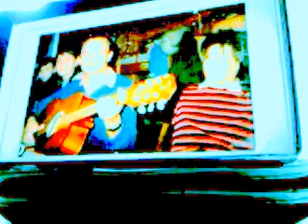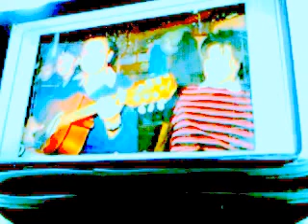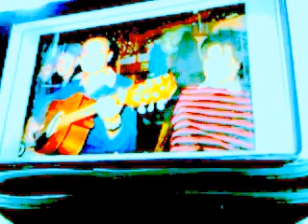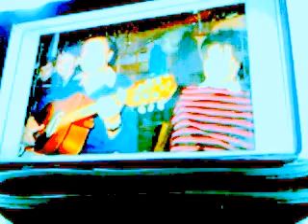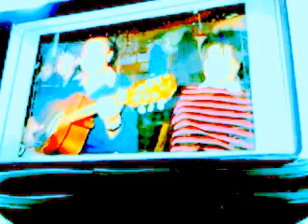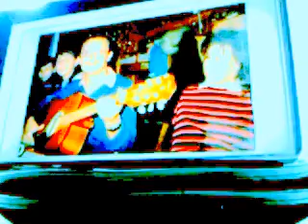DAMY RADĘ,GDY MAZUR ZA DORADZANIE NA STRONĘ PEPICZKÓW PRZEPĘDZIMY I PO LICHWIE!!!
NERWOWA JEST WARSZAWA MOHEROWA NERWOWA KOŚCIELNA,TO I NERWOWA/A PAMIĘTASZ,CO ONI TU W CZASIE ŚREDNIOWIECZA ROBILI SOBIE I TOBIE?/TRZEBA WIEDZIEĆ,ŻE ŚMIERĆ BYŁA BARDZO BLISKO!///TUTAJ TAK SAMO,BO CI Z LEGII WARSZAWA NA CHAMA I NA SIŁĘ I ZA WSZELKĄ CENĘ ROBIĄ COŚ,CZEGO CHRYSTIANIZM NIE ZNAŁ I TRÓJCY NIE BYŁO,A IGRZYSKA TO TYLKO RZYMSKIE BYŁY! MAKRYNA MIECZYSŁAWSKA JECHAŁA PEWNIE DO SAMEGO RZYMU NA DOBRYM WOZIE. ,NIESIONA PRZEZ BARDZO WIELU MURZYNÓW DIABŁA//-CZY MAKRYNA JECHAŁA DO PAPIEŻA Z MISJA JAKĄŚ,CZY GŁOSIŁA PO DRODZE DO RZYMO--ŁACINY PRAWDĘ Z PISMA ŚWIĘTEGO BIBLII?Z PEWNOŚCIĄ,-NIE!EDUKACJA W RADIU CONCHITA EXTRA,TO COŚ BARDZO ZNANEGO,ŻE LUDZIE WIEDZĄ IŻ KAŻDY NAUCZYCIEL .TEŻ NAWET MUSI SIĘ DOKSZTAŁCAĆ!/CHCIAŁ,CZY,-NIE,TO I TAK DOŚWIADCZENIE CZYNI MISTRZA!NAWET,GDY NAUCZYSZ SIĘ KILKU JĘZYKÓW OBCYCH DOBRZE JEST,ABYŚ DALEJ UCZYŁ TEŻ KOGOŚ INNEGO,ABY SIĘ ZAPRAWIĆ W BOJU!//PIERWSI CHRZEŚCIJANIE,GDY SZLI GŁOSIĆ DWÓJKAMI,BO JEZUS 72-U WYSŁAŁ PO DWU,ABY SZLI OD DRZWI DO DRZWI//-WTEDY OWI CHRZEŚCIJANIE ZAPRAWIALI SIĘ W BOJU O WIARĘ!!!//SZATAN NIE ŚPI I PRAKTYCZNIE DIABEŁ ZAWSZE DZIAŁA,ŻE CIĘŻKO BARDZO BYŁO UTRZYMAĆ SIĘ PIERWSZYM CHRZEŚCIJANOM W WIERZE ZE WZGLĘDU NA PRZEŚLADOWANIA CHOĆBY//-NATOMIAST ŻYDOM TEŻ BYŁO W OGÓLE NAWET I PRAWDĘ POZNAĆ O CHRYSTUSIE,GDY SAMI SOBIE NABRUŹDZILI I CHRYSTUS BYŁ NOWOŚCIĄ DLA NICH,CHOĆ NIE MUSIAŁ JEZUS CHRYSTUS BYĆ NOWOŚCIĄ ZE WZGLĘDU NA 312 PROROCTW,KTÓRE SIĘ NA NIM SPEŁNIAŁY!/-BADAJCIE PISMA,CZY TAK SIĘ RZECZY MAJĄ,-BIBLIA!!!//GŁOSILI WIĘC ZE WZGLĘDU NA WYDANIE ŚWIADECTWA O CHRYSTUSIE I SAMI SIĘ W WIERZE WZMACNIALI//APOSTOŁ PAWEŁ ZABRAŁ DO GŁOSZENIA NAWET MŁODEGO TYMOTEUSZA/-DOBRZE ZROBIŁ!!!//WIEDZA Z PISM WZRASTAŁA/-WIARA TEŻ WZRASTAŁA//-TAK WSPANIALE WYKSZTAŁCENI ŚWIADKOWIE JEZUSA CHRYSTUSA/-ŚWIADKOWIE JAHWE/-ŚWIADKOWIE BOŻY NIE POTRZEBOWALI W KONSEKWENCJI WZRASTANIA W WIERZE UPEWNIENIA W POSTACI CUDÓW DLA POPARCIA,ŻE SA NA DOBREJ DRODZE,BO DUCH JAHWE I TA CIĄGLE ICH WSPIERAŁ W DZIAŁALNOŚCI GŁOSZENIA EWANGELII O CHRYSTUSIE CO DO NADCHODZĄCEGO KRÓLESTWA JEGO!!!PSALM 110 MÓWI PROROCZO WŁAŚNIE,ŻE JAHWE DAŁ MU PANOWANIE I WŁADZĘ NAD ZIEMIĄ/ CZY CHCESZ TERAZ PRZYŁĄCZYĆ SIĘ DO ZBORU,KTÓRY GŁOSI,AŻ DO SAMIUTKIEGO KOŃCA TEGO ZŁEGO SYSTEMU RZECZY?,-ZAPRASZAM/-ZAPRASZAMY PAŃSTWA BARDZO SERDECZNIE SIĘ PRZEKONAĆ,ŻE W ISTOCIE SKORO BIBLIA JEST SPÓJNA LOGICZNIE,TO NIE MA INNEJ DROGI ZBAWIENIA,JAK TA,DROGA BOŻA DROGA:NIE W LEWO,NI W PRAWO NIE ZBACZAJ JUŻ Z NIEJ!!!/CZASEM TRZEBA PRZEJŚĆ PRYSZNIC OŻYWCZYCH WÓD PŁYNĄCYCH ZE SŁOWA BOŻEGO:HEJ PRAGNĄCY,PRZYJDŹCIE TU,-WODĘ ŻYCIA DARMO PIĆ. !/-ZAPRASZAMY!!/-JESZCZE NIGDY NIE BYŁO TAK DOBRZE ,JAK TERAZ W XXI WIEKU,ŻE PRAWDY BIBLIJNE MOŻNA POZNAWAĆ W INTERNECIE,A POTEM MOŻNA PRZEKAZYWAĆ DALEJ JAKO ŚWIADKOWIE POWTARZAJĄC RANO,W POŁUDNIE,WIECZOREM,CZY NAWET IW NOCY! OD 25 MAJA SIĘ WSZYSTKO SKOŃCZY DLA LICHWIARZY I OSZUSTÓW,BO INACZEJ JUŻ NAZWAĆ TEGO NIE MOŻNA!!///TO MOŻE BYĆ JEDNA RODZINA ,JAK W FIRMIE FREEZL/-JAKIEŚ WRONY,CO PO POLSKU NIE MÓWIĄ,A STRASZNIE ZNIEKSZTAŁCAJĄ WYDZWANIAJĄCA JESZCZE RANO PRZED CZASEM,CZYLI ,ŻE ZA CZĘSTO/-MÓWI PRAWNIK/-ZA CZĘSTO///-WSZYSTKO PRZEZ "R"///JAKIEŚ WYMÓWKI TYPOWE DLA LICHWIARZY/-A KTO TO DO POLSKI WPUŚCIŁ,ŻE TO TAKIE DZIKIE ,A NIENATURALNE!MYŚLELI,ŻE ZAROBIĄ TU W KRAJU NAD WISŁĄ! NIECH OBCE FIRMY KUPIĄ I CO WTEDY?/JEŻELI KUPIĄ OBCE FIRMY JAKIŚ DŁUG,TO TERAZ NIECH TO SOBIE SPŁACĄ,BO NIE WOLNO BEZ POROZUMIENIA Z KLIENTEM ZABIERAĆ MU JEGO WŁASNYCH DANYCH OSOBOWYCH,ABY KRĘCIĆ I KOMBINOWAĆ,A JEŹDZIĆ NA MIM,JAK NA ŁYSEJ KOBYLE MOŻE U ARABÓW DZIKOŚĆ,ALE TU ,-NIE///MOŻE U ŻYDÓW LICHWA,ALE TU ,-NIE!MOŻE TAM GDZIEŚ BEZBOŻNICTWO,ALE TU,-NIE! STARY SYSTEM KASZLE WARSZAWA STARY SYSTEM PAPIESKI KASZLE W BUWIE NA DOBREJ 56 !I ŻYD Z IZRAELA W OKULARACH ///-PATRZ --KASZLE,ALE PRAWOSŁAWNEJ OSOBY,ANI JEDNEJ TU NIE MA ,TAKIEJ CO W CERKWIACH BYWA,BO ANI CERKWI,ANI JAKUBA BISKUPA DIECEZJI BIAŁOSTOCKO GDAŃSKIEJ!